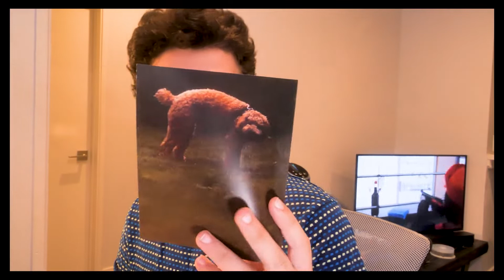Golden Hour Trailer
This is a trailer for the found miniseries 'Golden Hour' featuring ralphthemoviemaker and I Hate Everything.